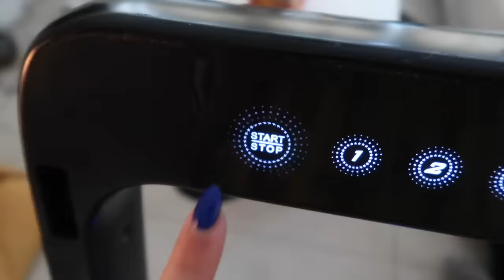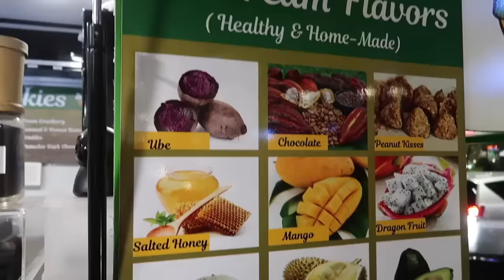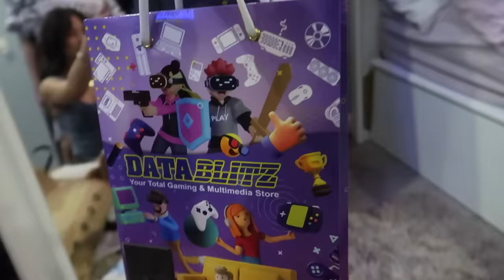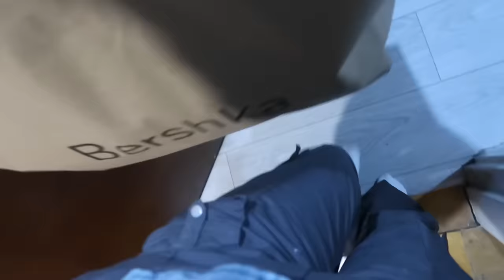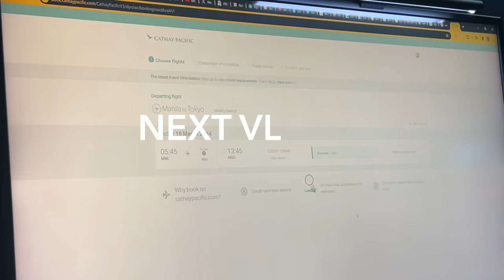TIME TO LET GO (finally cutting my hair)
Finally chopping my hair off!! My hair has gone through so much and it was time to give it a makeover.
Fendi did an amazing job with my hair!@hairbyfendidudi

Who’s excited for the Japan vlog???